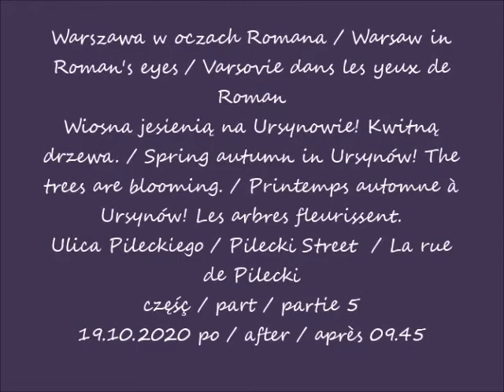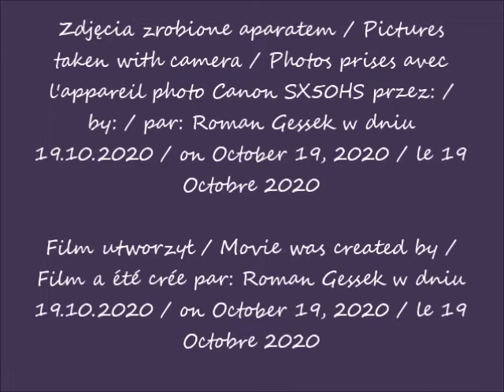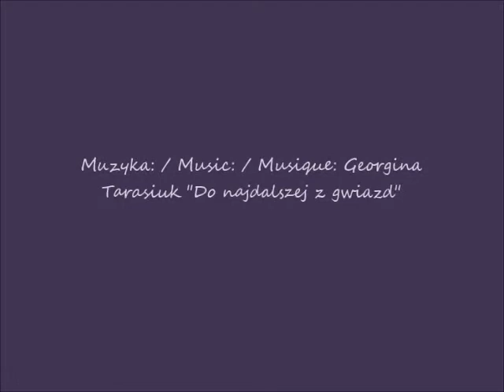2020 10 19 Warszawa ul Pileckiego Wiosna jesienią na Ursynowie! Kwitną drzewa cz 5 po 09 45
Wiosna jesienią na Ursynowie! Kwitną drzewa. / Spring autumn in Ursynów! The trees are blooming. / Printemps automne à Ursynów! Les arbres fleurissent.
Ulica Pileckiego / Pilecki Street  / La rue de Pilecki
część / part / partie 5
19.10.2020 po / after / après 09.45